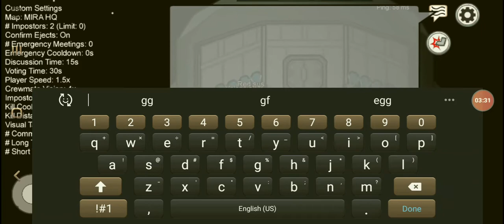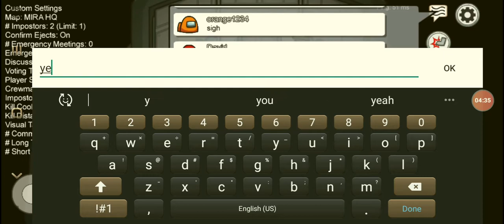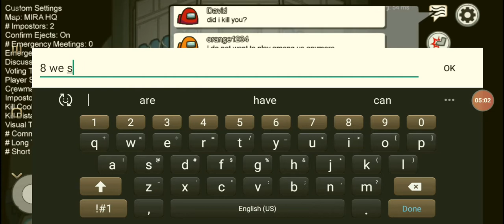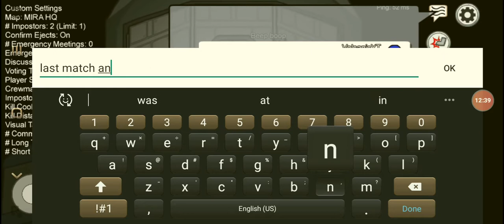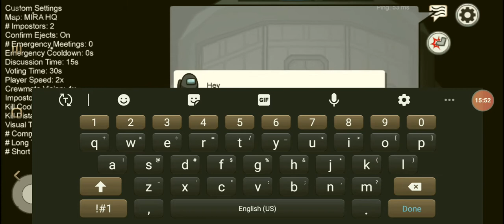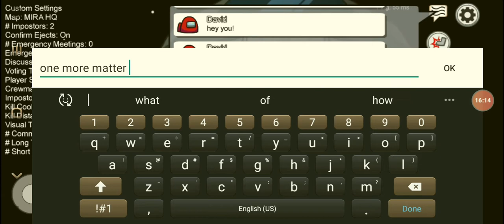I finally got revenge on my friend yes